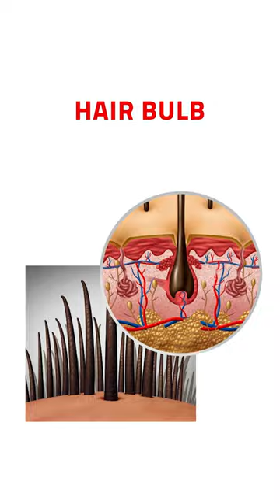How to decrease Belly fat and your hair loss? | Dr Pal